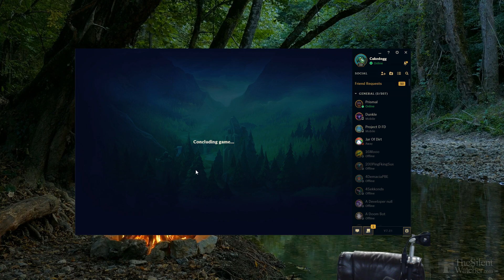NEW DEATH SWORN VIKTOR SKIN IS AWESOME!! I FINALLY LOSE MY MIND PLAYING THIS GAME - PBE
One of the three new Death Sworn skins on the PBE right now, Death Sworn Viktor

Playing League of Legends as Viktor

Runes: Sorcery runes and I forget the other one. I used a random new set up and the pbe is down again so I can't check :^(

(Stream mon - fri @ 6 pm EST / 3 pm PST / 11 pm GMT)